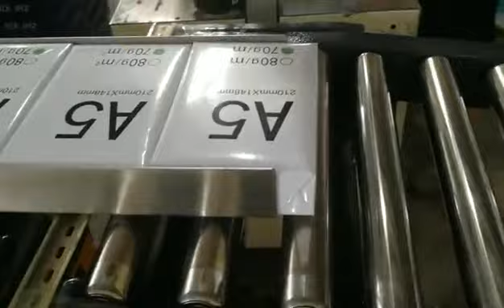A5 Size Paper Cutting Machine and Wrapping Machine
CHM A5 paper wrapping machine with high technology of all 13 actions are servo controlled, with high speed, high quality, tight packing, and easy to operate. Has a low failure rate and a good packaging effect, which is accepted by market users.